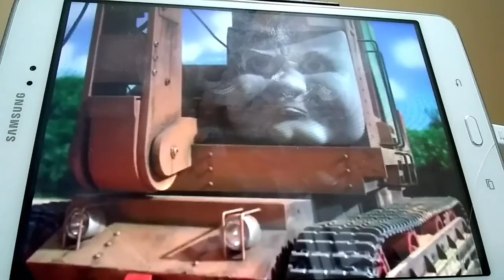Knocked Down *(whenever you freaking lose your job)*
I do Not Own Thomas and Friends Or Theodore Tugboat All Rights To Respectful Owners